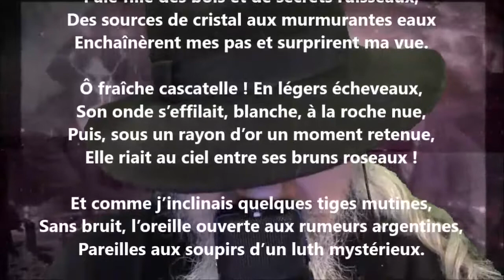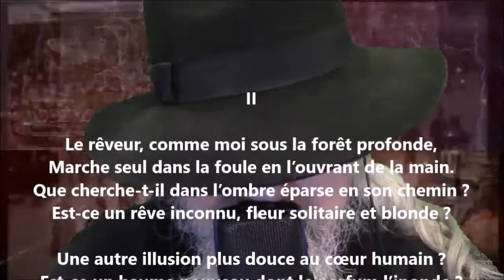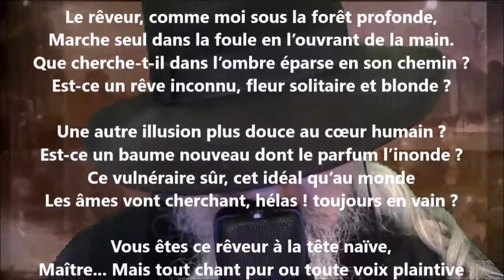Deux croquis - Alfred Garneau lu par Yvon Jean